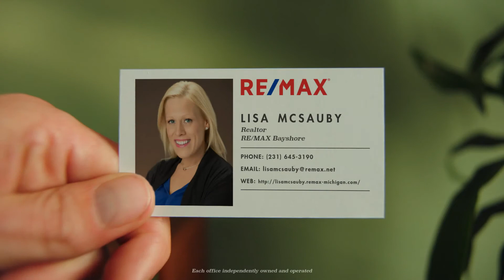Northern Michigan RE/MAX Agent - Lisa McSauby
Lisa Mcsauby is a Realtor in Northern Michigan with RE/MAX Bayshore in Traverse City. Servicing Grand Traverse, Leelanau, Antrim, Benzie, Manistee & Kalkaska Counties. Member of Women's Council of Realtors and active Chair person for 2018 Bras's for a Cause Non Profit Charity event. She takes great pride in providing her client's with a smooth and pleasant experience and is always very attentive and involved from start to finish.